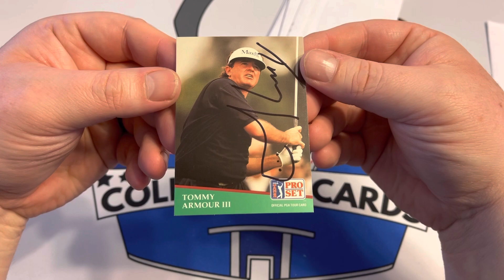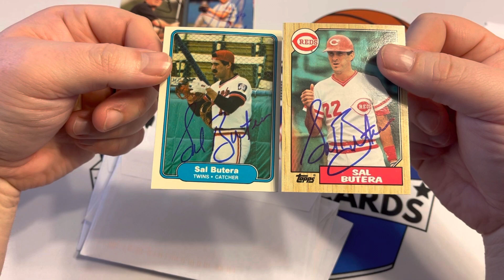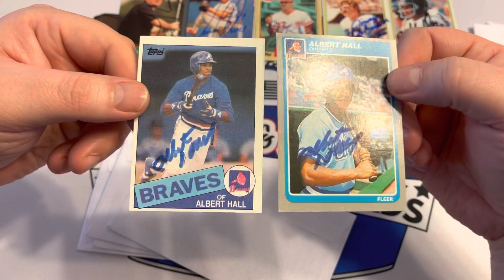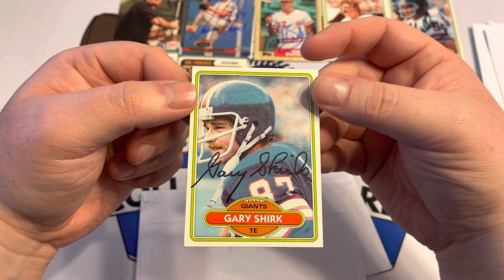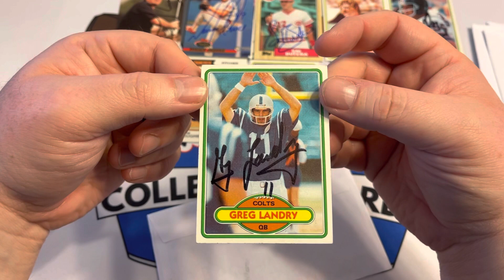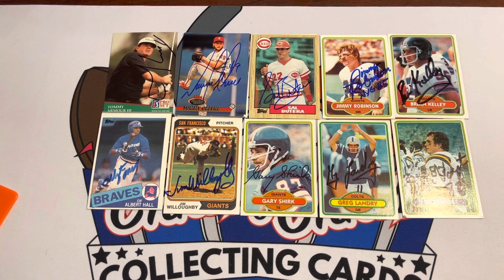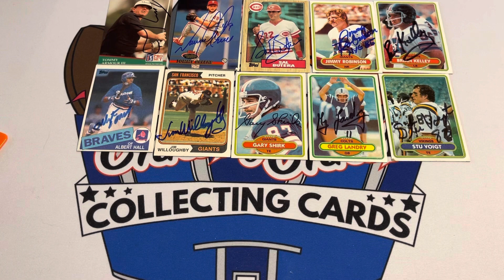10 TTM Returns with Loads for the PC!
Opening 10 TTM returns. Lots of great looking signatures.